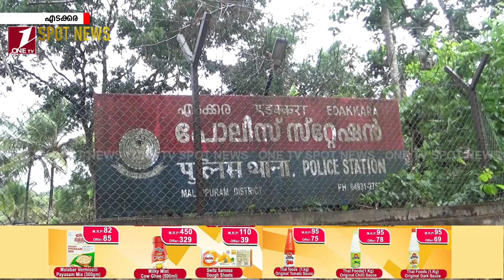ഇസ്രായേലിലേക്ക് വിസ വാഗ്ദാനം നല്‍കി തട്ടിപ്പ്; രണ്ട്‌പേര്‍ അറസ്റ്റില്‍.